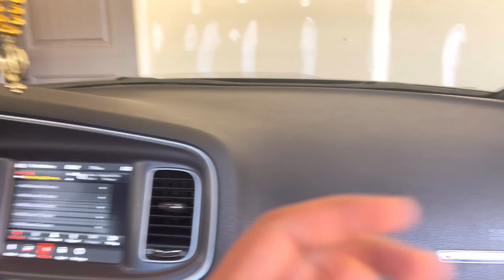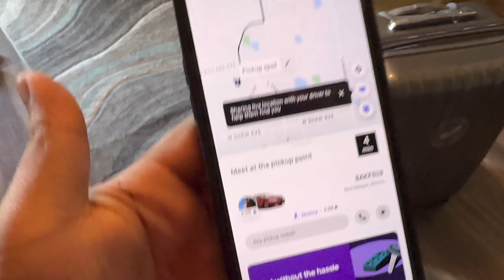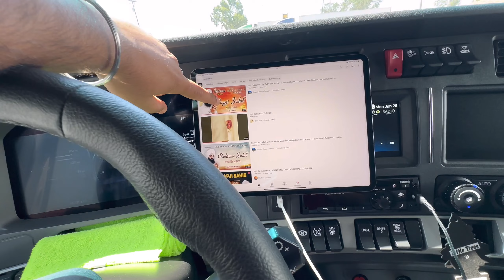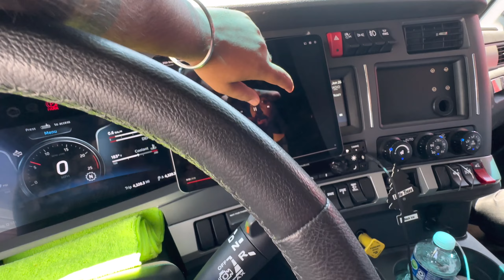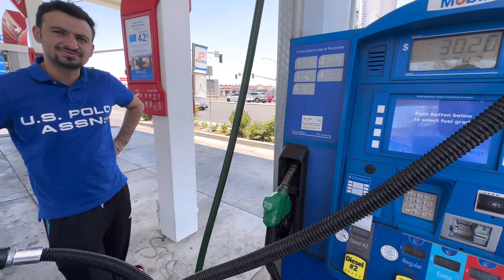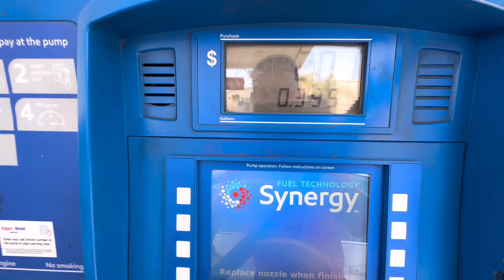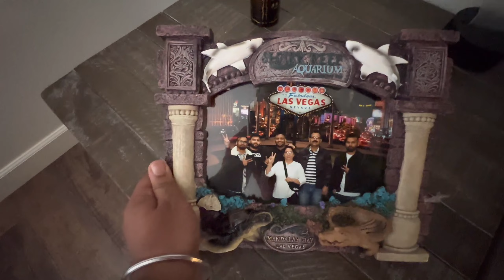vlog3 # chabbi chor farh lya vicky # load cancel 🤬🤬🚛 # garmi jada c ajj 🥵🥵